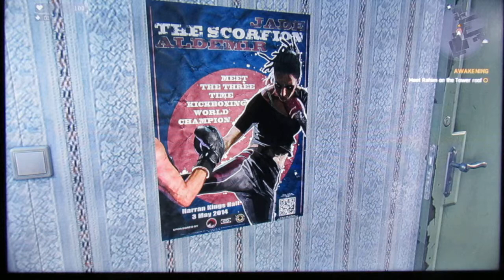Dying Light Walkthrough Part 2 - Master Crane